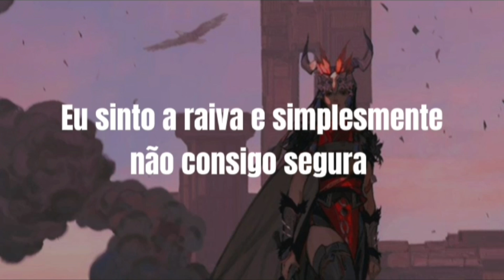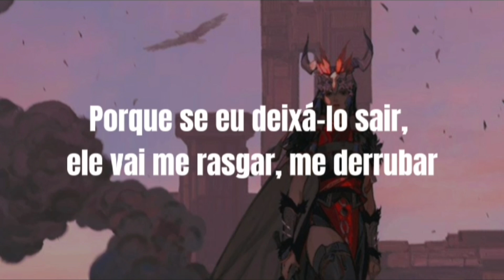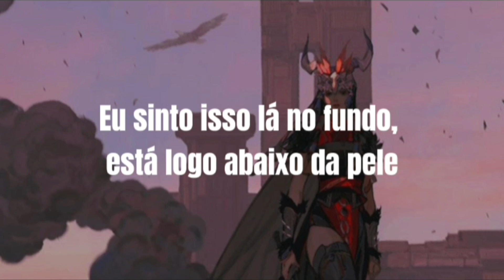Skillet - Monster (Tradução)